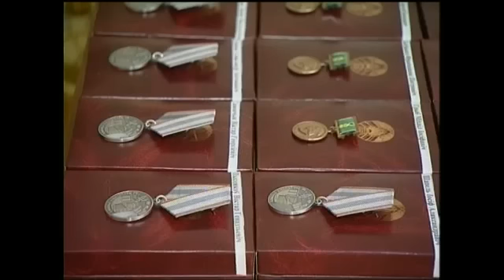Александр Григорьевич Лукашенко"Белый аист в Россию летит"С.Косточко.Белорусы России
ТОРЖЕСТВЕННЫЙ ПРИЁМ ПРЕЗИДЕНТА РЕСПУБЛИКИ БЕЛАРУСЬ А.Г.ЛУКАШЕНКО ПО СЛУЧАЮ НАГРАЖДЕНИЯ ГОСУДАРСТВЕННЫМИ НАГРАДАМИ.На приёме лучшие представители науки,сельского хозяйства,производствен-   ники   ,военные,инженеры,ведущие деятели искусства и культуры.Белорусы России.Крупенько МИНСК Крупки Голицыно Дорохово Одинцово Красногорск Тучково Можайск,Верея    песня Белый аист в Россию летит" В.Мулявин Л.Зыкина... сергей косточко